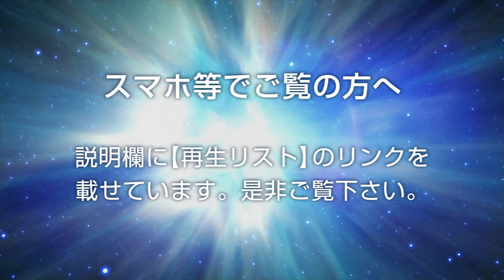合成画像 仮面ライダーチェイサー ネオバイラルコア DXシンゴウアックス シフトスピード プロトタイプ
仮面ライダーチェイサー は眼が赤い方がいい感じだと思います。

※改造は自己責任でお願いします。

このチャンネルはk2eizoのサブチャンネルです。

【分解改造 仮面ライダー DX変身ベルト&ドライバー 再生リスト】Kamen Rider Belt　Decomposition & transform Playlist

【画像合成 画像加工 仮面ライダー他 再生リスト】

【仮面ライダー 自作ドライバーケース 再生リスト】

【パーツこう〜かん！仮面ライダー ドライブ 再生リスト】

【金色塗装！とりあえず金色に塗ってみたｗ 再生リスト】

【リペイント 仮面ライダー 鎧武ガイム 極アームズ 再生リスト】Kamen Rider Gaimu Kiwami Arms Repaint playlist

【リペイント 仮面ライダー 龍玄・黄泉 ヨモツヘグリアームズ＆ロックシード 再生リスト】Kamen Rider Ryugen Yomi Yomotsuheguri Arms & Lockseed Repaint playlist